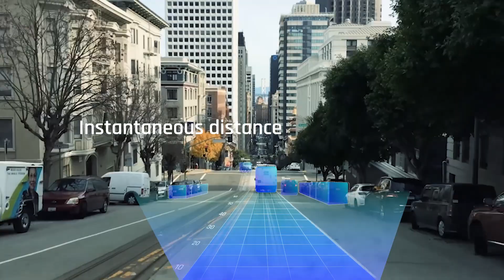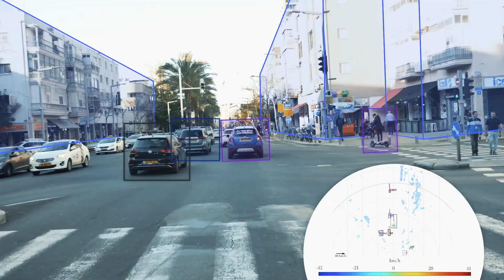Arbe - A radar for the road ahead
4D imaging radar